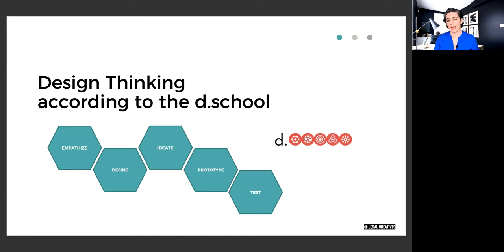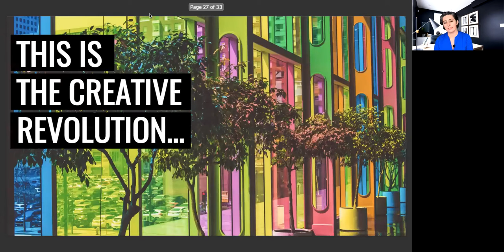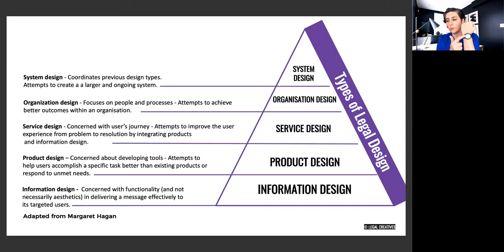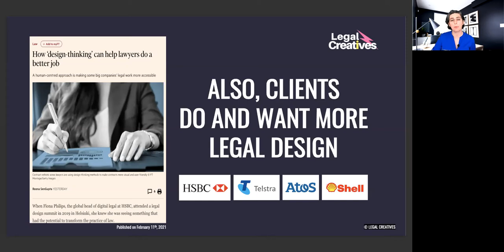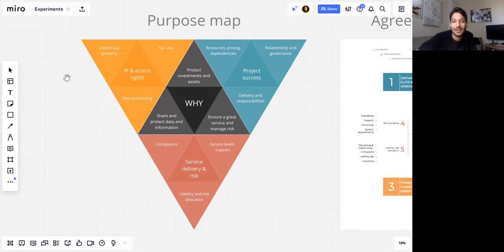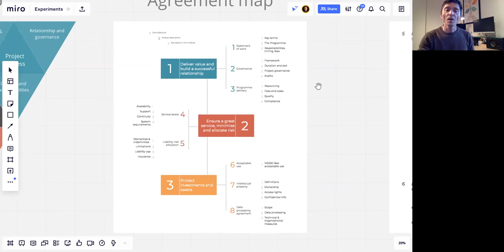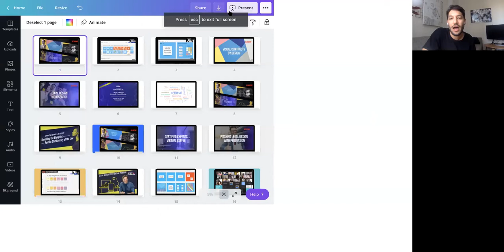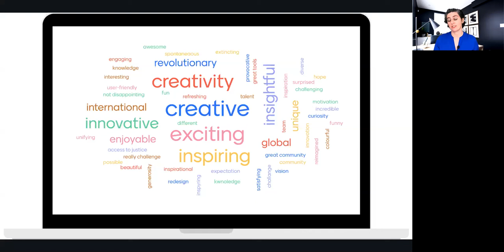NEXL Fireside Chat | Tessa Manuello, Denis Potemkin & Legal Design